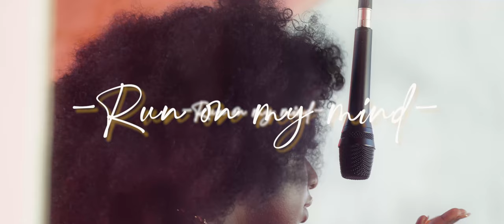Frankie Maston - Run On My Mind (Lyric Video)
Listen to the album “Mirrored". Out Now!